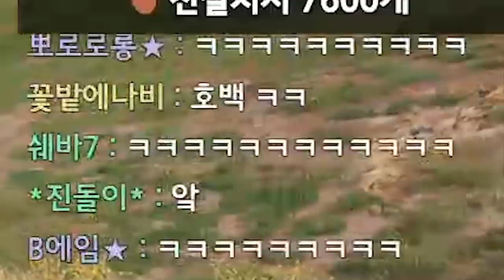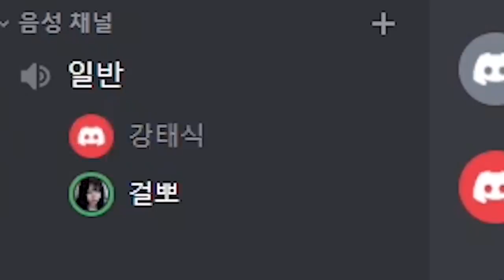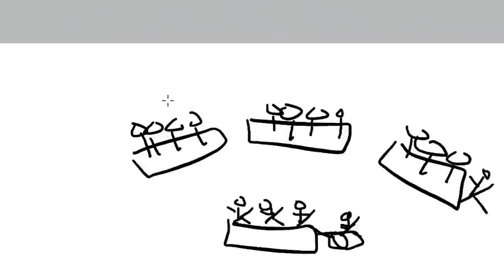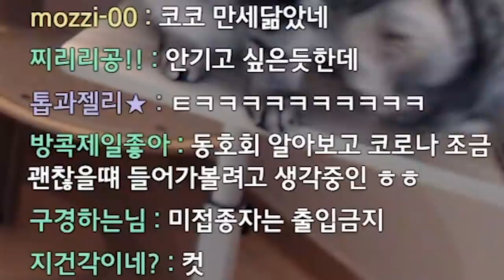어떤 남자들이 더 좋냐고?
* BGM
Track : Beagle's Plan, Dance Time, Piggy Cake, Sleepy, The Adventure of a Hamster, 나를 소개하지 2, 댕청댕청, 도둑의 계획, 스파이, 와 이거 뭔데, 이게 머선129, 조별과제, 쫄랑쫄랑 산책길, 힙리제를 위하여, 꾸러기 표정, 마 내가 다 했어